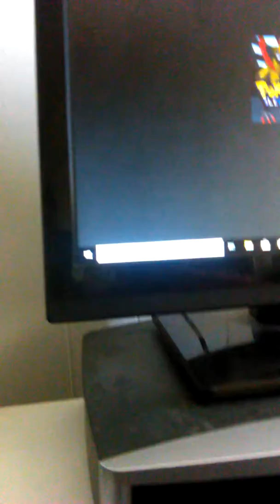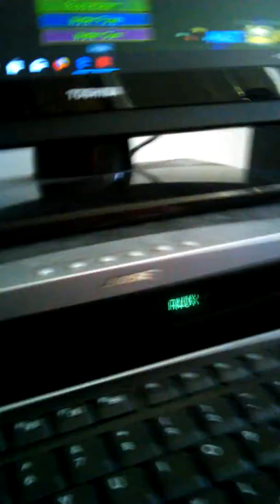My brothers lame game.